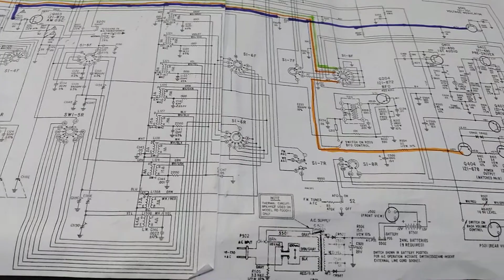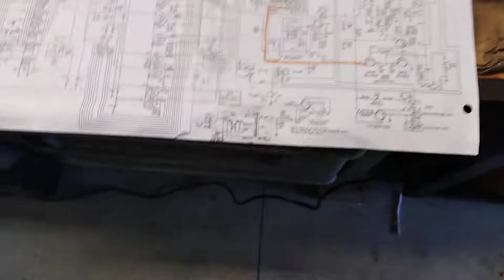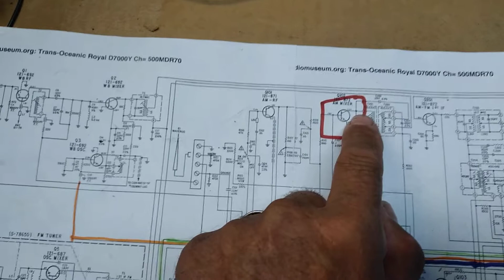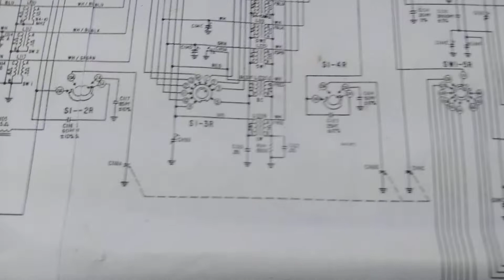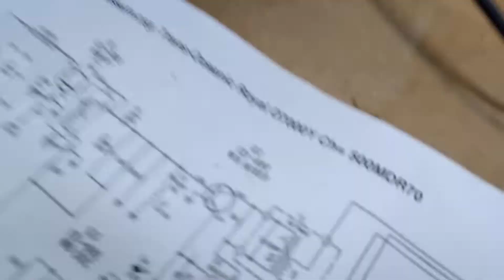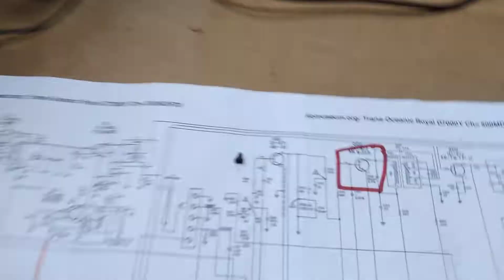1976 Zenith Trans Oceanic D7000Y Repair Analysis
A brief synopsis of the repair of this "Royalty of Radio". I have been a fan of these since childhood and enjoy the hunt!